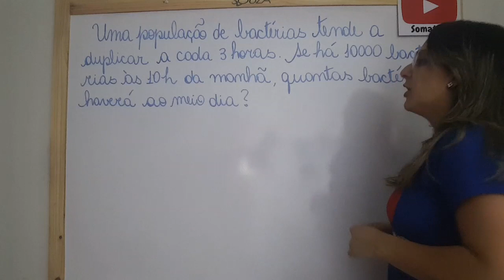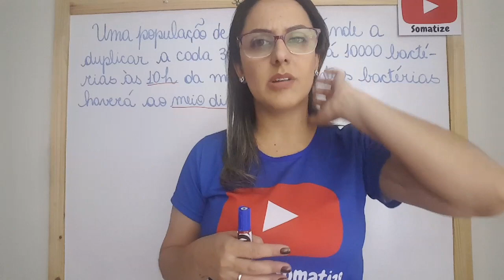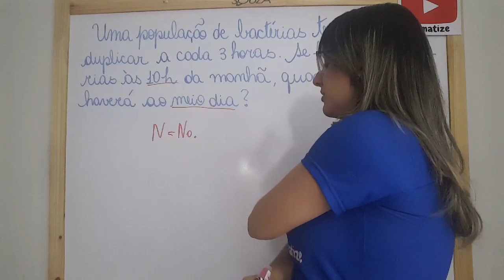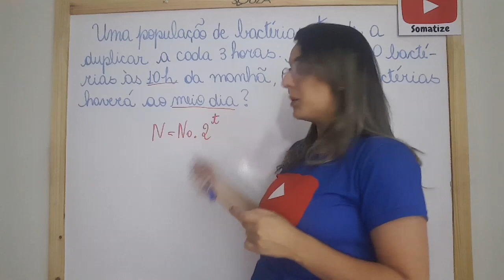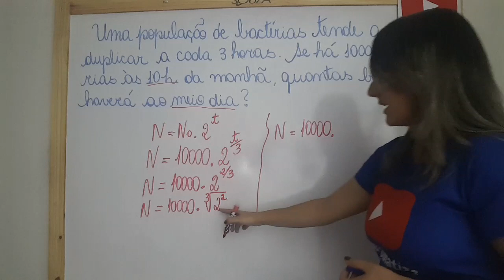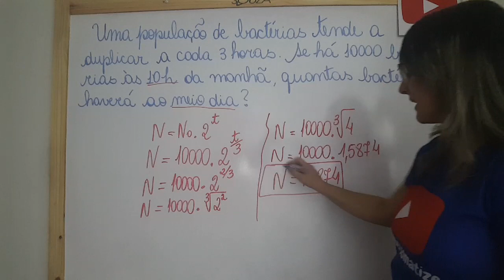Exercício de função exponencial - Nº de bactérias dobra a cada 3 horas - Prof Edna